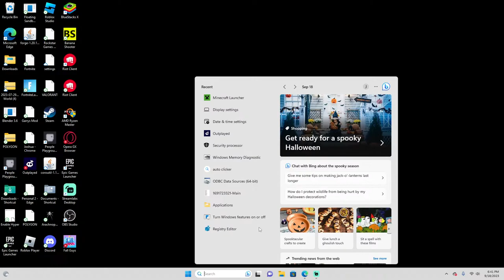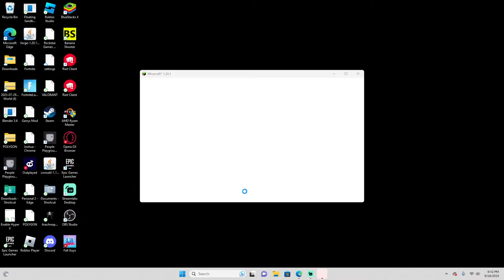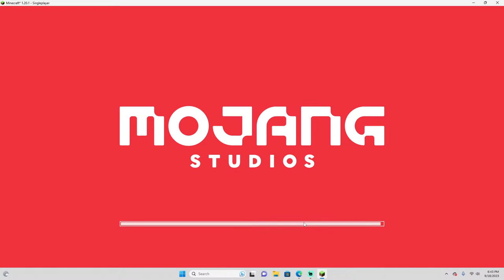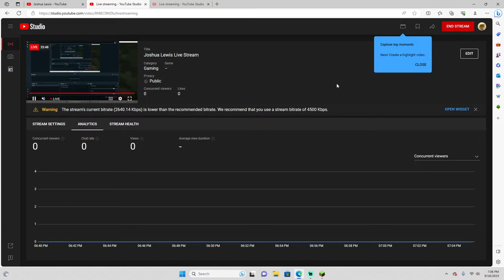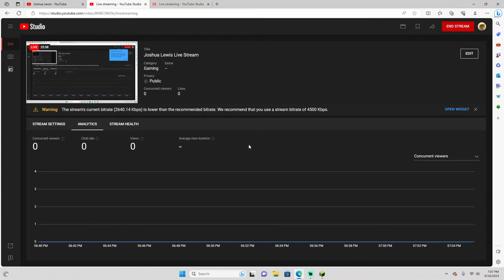Joshua Lewis Live Stream